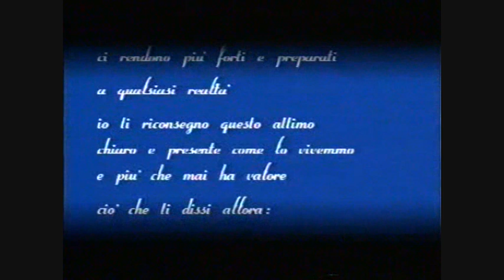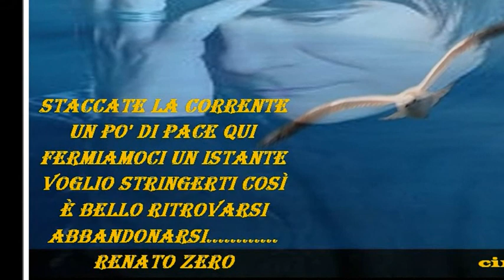Renato Zero da Ciao ni !!! 1979 videofilmato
Renato Zero da Ciao ni !!! 1979 videofilmato il carrozzone
 by Fabrys63

TUTTI I DIRITTI SONO RISERVATI ALL'AUTORE DELL'OPERA E A CHI NE DETIENE I DIRITTI. NON INTENDO VIOLARE IL COPYRIGHT NE COMMETTERE ALTRI ILLECITI. © diritti riservati ai legittimi detentori